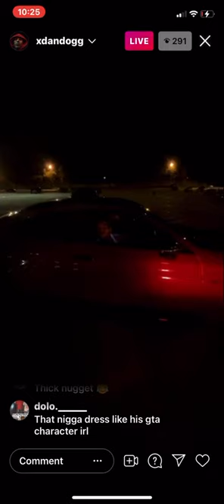Silky vs BigEx FULL FIGHT!!